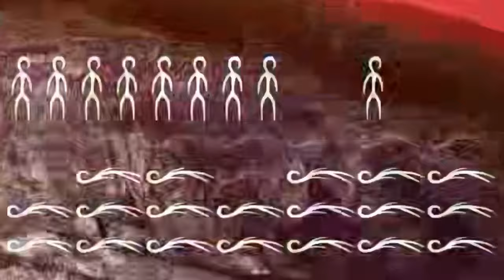Failing at a Cozy Game 101 - Spirit of the North [Part 2]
I don't want to talk about the shamans